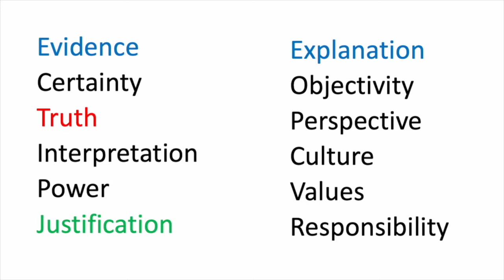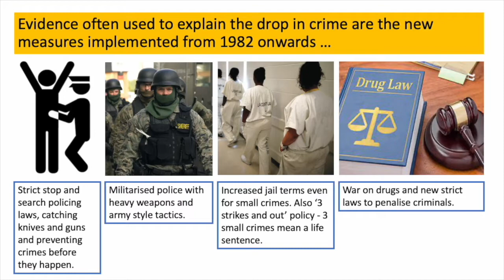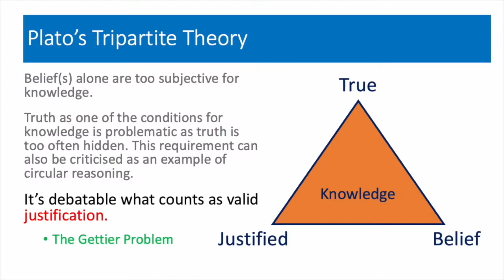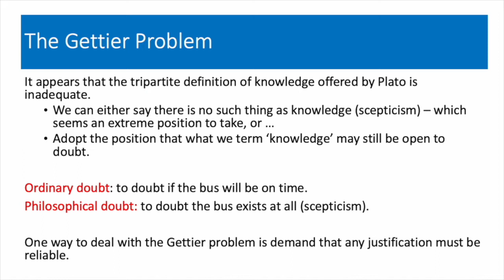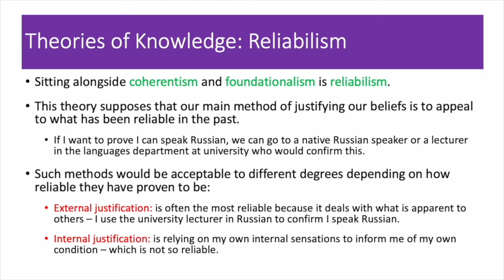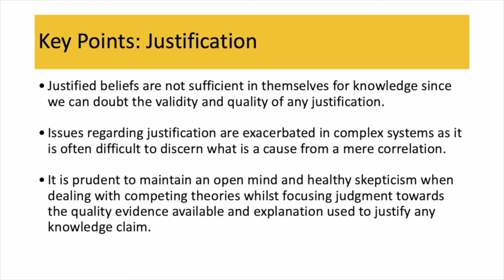IB TOK Concepts: Justification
What counts as good justification for a claim to be regarded as knowledge? As I will try to explain in this video, justification can be a very thorny issue and really hinges on the difference between causation and correlation.